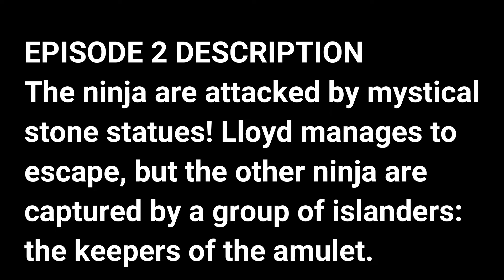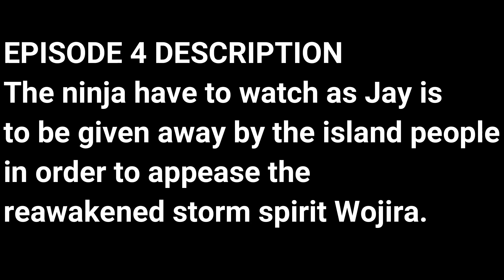Ninjago Season 14 EP 1 2 3 4 Name Description REVEALED!!!!